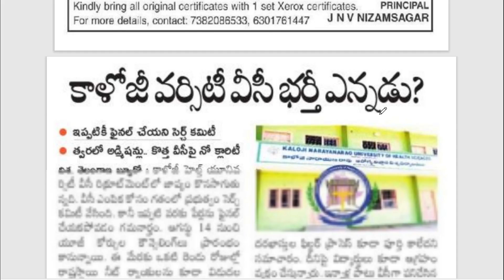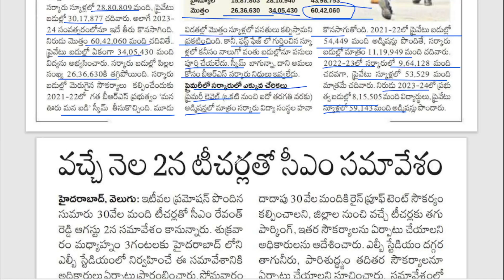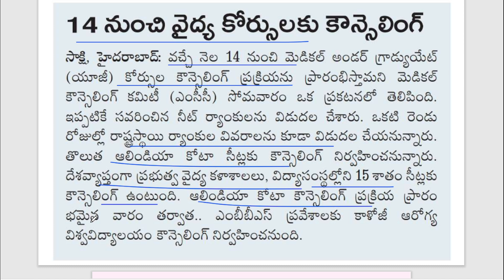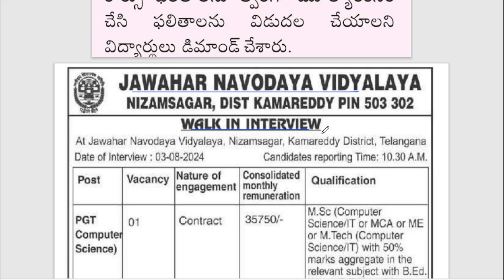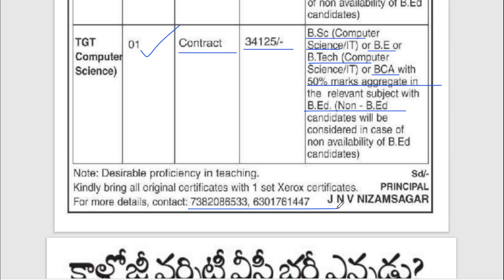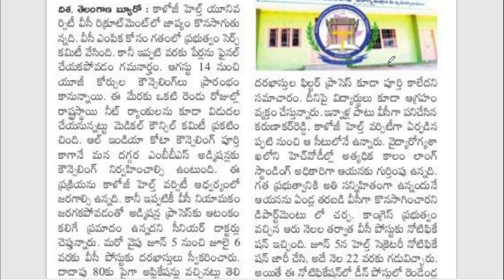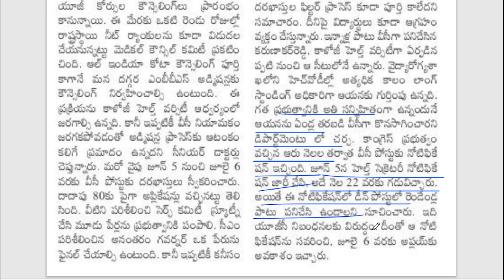14 నుంచి వైద్య కోర్సులకు కౌన్సెలింగ్ | కాళోజీ వర్శిటీ వీసీ భర్తీ ఎన్నడు ? | పిల్లలు తగ్గుతున్నరు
14 నుంచి వైద్య కోర్సులకు కౌన్సెలింగ్ | కాళోజీ వర్శిటీ వీసీ భర్తీ ఎన్నడు ? | పిల్లలు తగ్గుతున్నరు

Have Any Query? Ask Us.